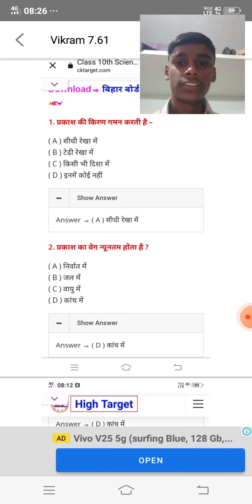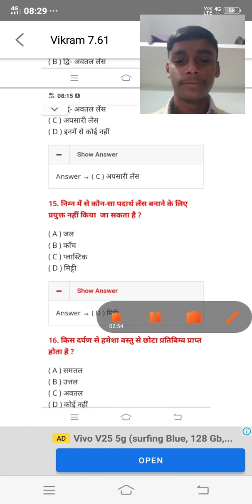dasma ka science ka objective question 😍😘